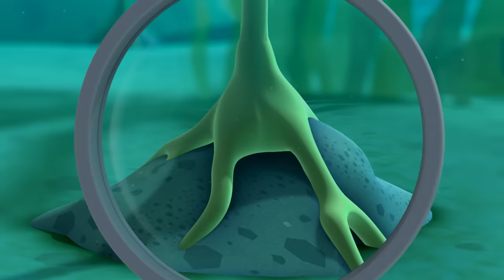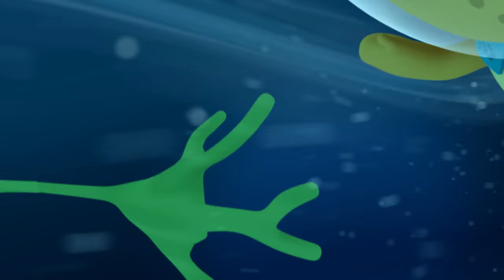​@Octonauts - The Green Sea 🌱 | 70 Mins+ | Cartoons for Kids | Underwater Sea Education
The Octonauts explore beautiful green parts of the ocean.

00:00 - The Crafty Cuttlefish
09:57 - The Marine Iguanas
19:54 - The Giant Kelp Forest
29:51 - The Monster Maps
39:47 - The Slime Eels
49:44 - The Leafy Sea Dragons
59:42 - The Loggerhead Sea Turtle
1:09:38 - The Urchin Invasion